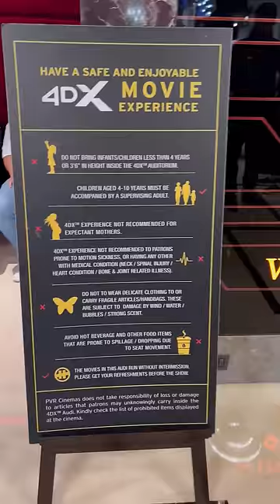4DX 3D CINEMA EXPERIENCING | Next level Cinema Theatre with 6 Environmental effect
Theatre name : 4DX Available only in vega city mall and orien,phoenix mall (pvr cinemas)
Ticket cost : 800/- approx